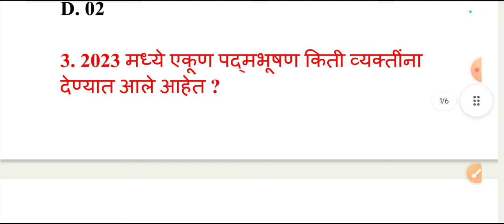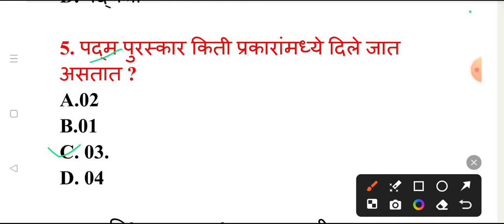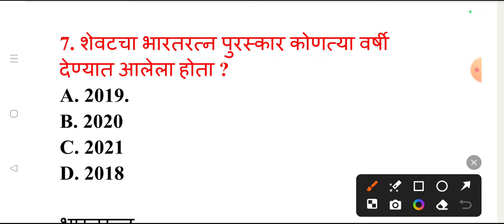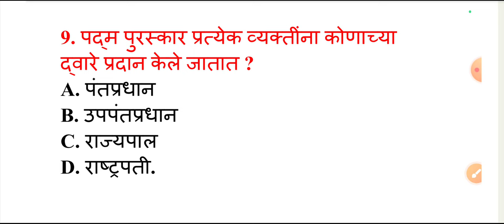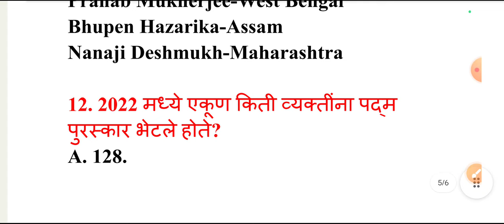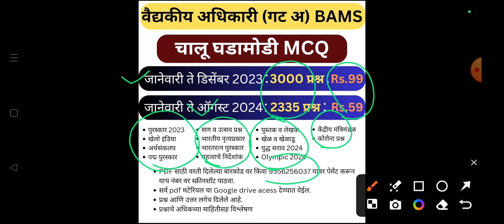Medical officer BAMS | पद्म पुरस्कार 2023 | Medical officer Admit card | Ayurvedic Medical officer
Bams medical officer Study Material
1. सामान्य ज्ञान 4366 प्रश्न - Rs.299 व
2.चालू घडामोडी प्रश्न - Rs. 159
3. National health program - Rs.499
4. Ayurved syllabus 3000 MCQ - Rs.999
5. Full length mock test- Rs.99

वरील मटेरियल pdf व अधिक माहितीसाठी 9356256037 वर what's app करा.